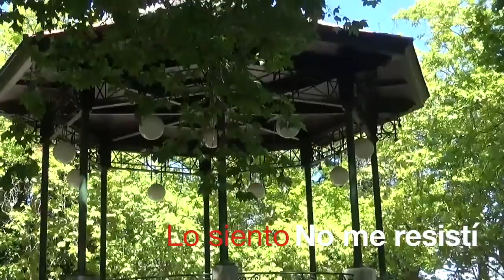Día 2 parte 3